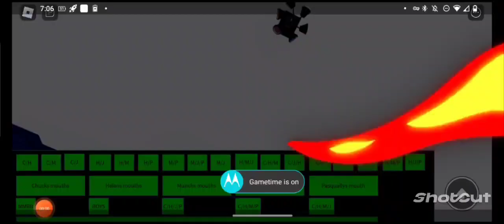Chuck E Cheese Animatronics- Word up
Here's the link to the game I used for the video
   here's the original music I used for the video.